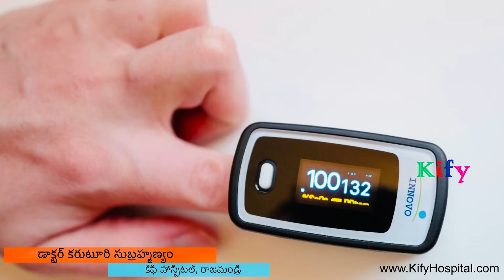కరోనా హోమ్ ఐసోలేషన్ జాగ్రత్తలు. కరోనా సోకినా ఇకపై ఇంట్లోనే ఉండొచ్చు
కరోనా సోకినా ఇకపై ఇంట్లోనే ఉండొచ్చు. కరోనా హోమ్ ఐసోలేషన్ జాగ్రత్తలు

డాక్టర్ కరుటూరి సుబ్రహ్మణ్యం, MD, FRCP (లండన్), FACP (అమెరికా)

షుగర్ వ్యాధి స్పెషలిస్ట్

కిఫి హాస్పిటల్

థానవాయిపేట

రాజమండ్రి

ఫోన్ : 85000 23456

ధన్యవాదాలు.

దయచేసి ఈ వీడియో షేరె చెయండి!

Corona virus COVID-19 Home isolation guidelines and precautions